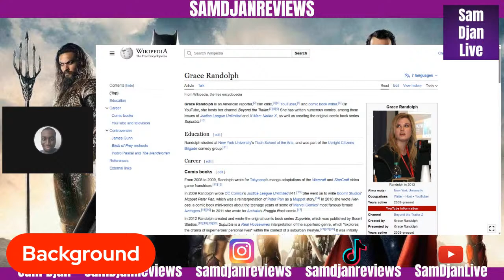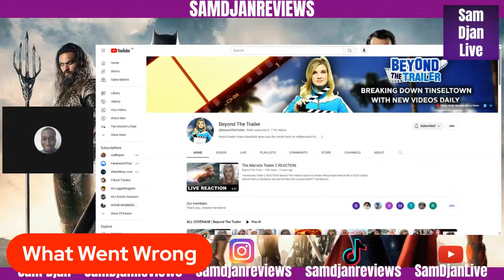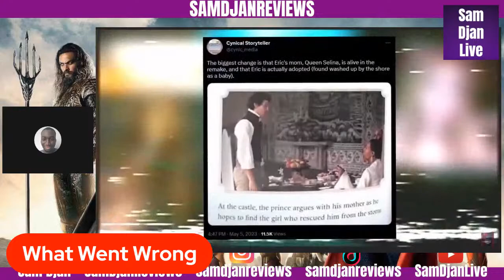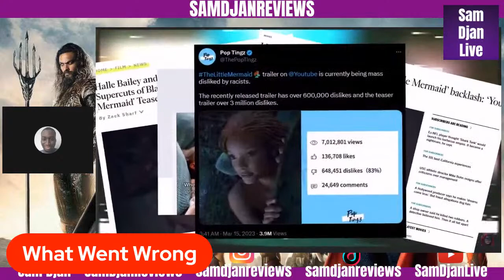The Worst YouTubers - S4E9 - Beyond The Trailer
Welcome To The Next Episode Of The Worst YouTubers Today I Will Be Talking About Grace Randolph Also Known As Beyond The Trailer.